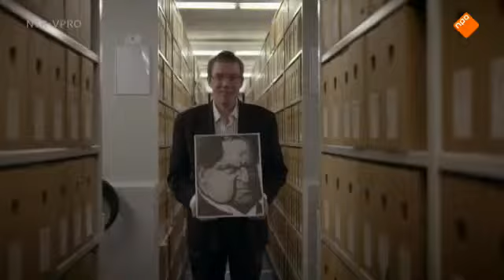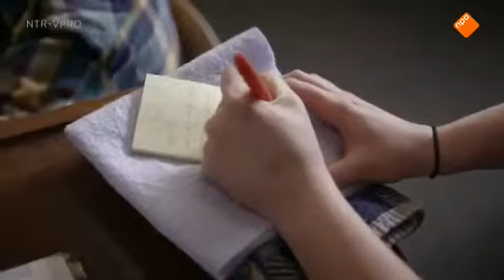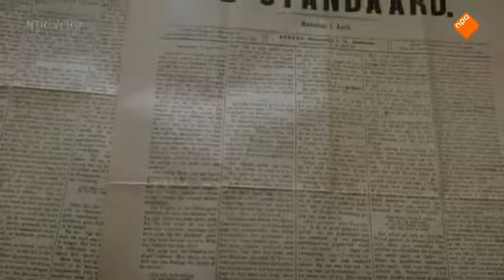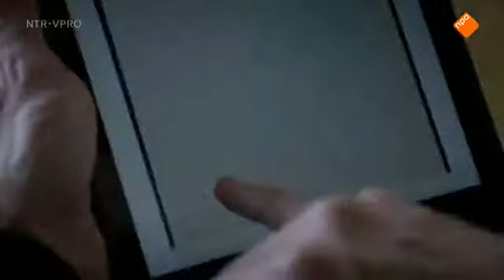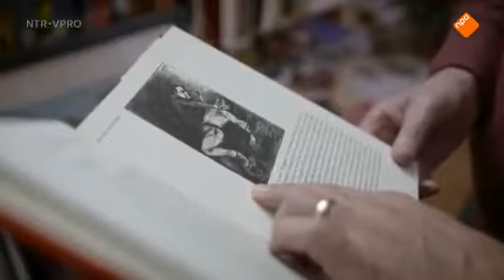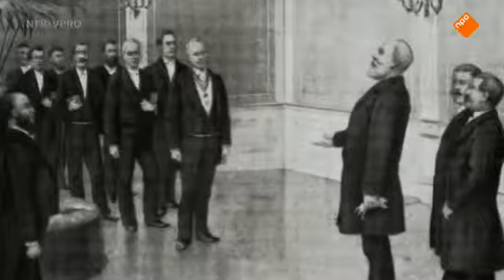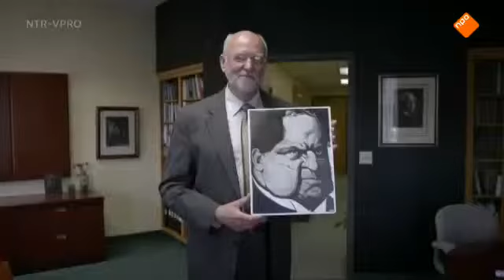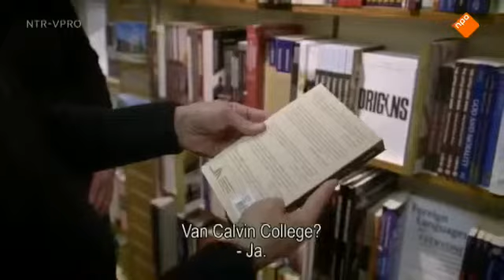De IJzeren Eeuw - Complete serie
De IJzeren Eeuw. Na Thorbeckes grondwet van 1848 is het Abraham Kuyper die de kleyne luyden een stem geeft. Door een eigen krant op te richten, een eigen school, een eigen universiteit, een.

De IJzeren Eeuw. In de late 19e eeuw voltrekt zich een revolutie op wetenschappelijk gebied. Er worden door Nederlanders ontdekkingen gedaan die voorgoed . De IJzeren Eeuw. Na Thorbeckes.

De IJzeren eeuw. In 1813 begon de Nederlandse monarchie en onze eerste koning was Willem I, zo leren we. Maar wat doen we dan met koning Lodewijk . De nieuwste geschiedenisserie van de NTR!.